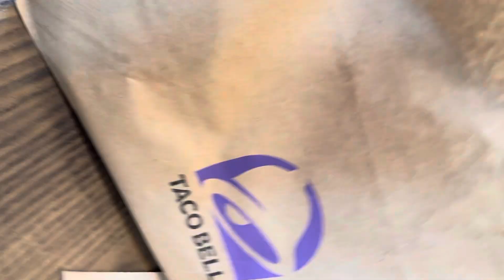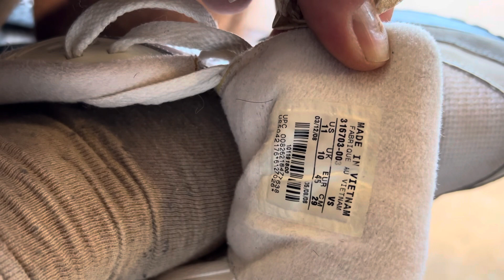Enjoying My Vintage (Popped) Nike Air Max BW Running Shoes At A Taco Place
Just enjoying these fun shoes!